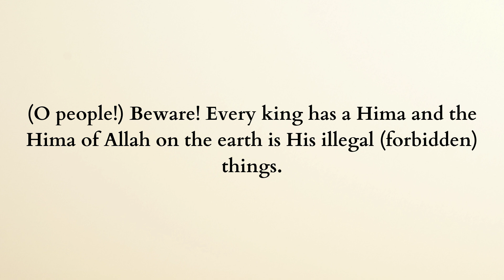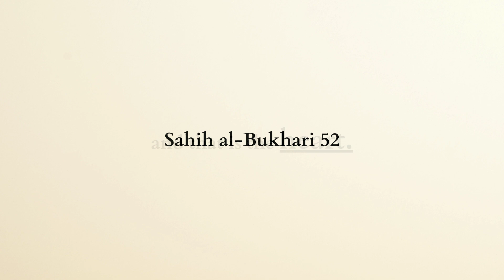Both legal and illegal things are evident but in between them there are doubtful (suspicious) things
Narrated An-Nu'man bin Bashir:
I heard Allah's Messenger (ﷺ) saying, 'Both legal and illegal things are evident but in between them there are doubtful (suspicious) things and most of the people have no knowledge about them. So whoever saves himself from these suspicious things saves his religion and his honor. And whoever indulges in these suspicious things is like a shepherd who grazes (his animals) near the Hima (private pasture) of someone else and at any moment he is liable to get in it. (O people!) Beware! Every king has a Hima and the Hima of Allah on the earth is His illegal (forbidden) things. Beware! There is a piece of flesh in the body if it becomes good (reformed) the whole body becomes good but if it gets spoilt the whole body gets spoilt and that is the heart.